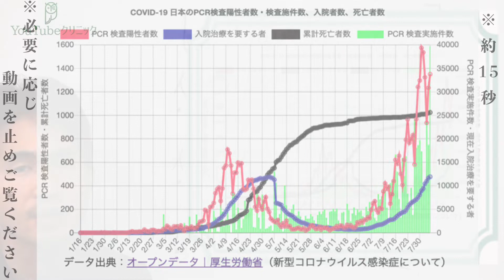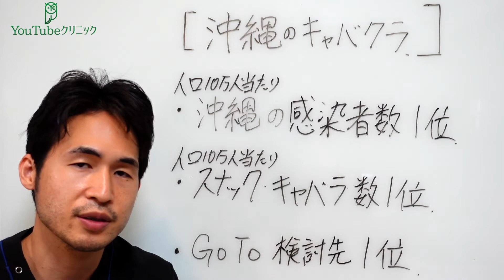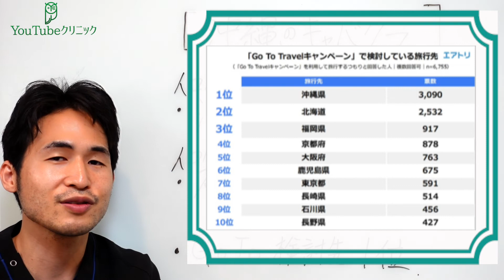「沖縄のキャバクラ」〜 沖縄感染者数１００人超を受けて 〜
客は途絶えないけど「夜は地獄」　キャバクラ全国一多い沖縄、ホステスが明かす苦境

新型コロナウイルス対策ダッシュボード

放射線治療医の上松正和が皆さんにとって必要な基本の医療「寿命を10年のばすレシピ」を完成させました。
今は医療に関心のある方やがん患者さん、そのご家族の方に向けてプチセカンドオピニオンを開催しています。

毎週金曜22:00~ 「飲みながら医療の話をしよう」誰でも参加可能です。公開で無料で医療相談も受けています。
毎週金曜23:00~  「プチセカンドオピニオンライブ」クローズドでメンバーシップ向けにがん相談・放射線治療相談を受けています。

不定期：「プロから無料ライブで学ぼう」医療の各専門家をお呼びして一緒に医療の分野を深めていきます。専門家に直接質問できる機会でもありますのでリマインダーをお忘れなく！

上松正和（放射線科専門医）　福岡出身　料理が好き

2014年　九州大学医学部医学科卒業
2014-15　仙台及び気仙沼の病院で初期研修
2015-17　岩手県立磐井病院　初期研修1年、救急医療科/放射線科1年
2017年-2019年　国立がん研究センター中央病院　放射線治療科
2020年　東京大学病院　放射線治療科

急いで生きるより、生きられる時間を延ばしてゆっくり人生をエンジョイしてください。